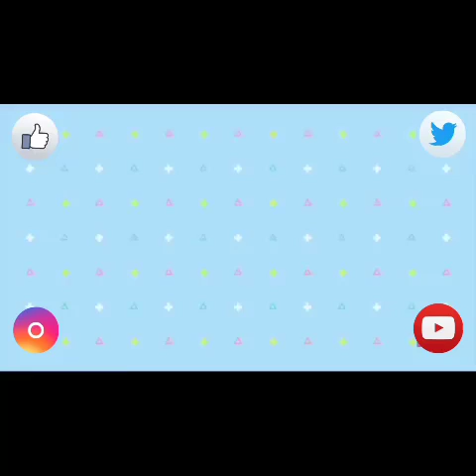Flame Touch - Free Green Screen Effect | Swanprincz Studio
Swanprincz Studio offers completely free stock video footage and motion graphics with no copyright for use in any project.

Kindly help us grow by sharing.